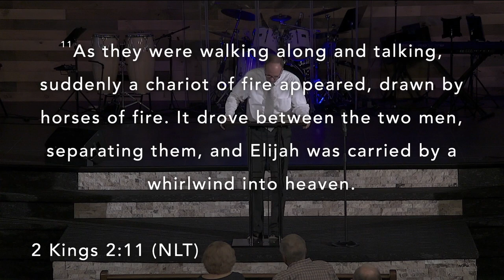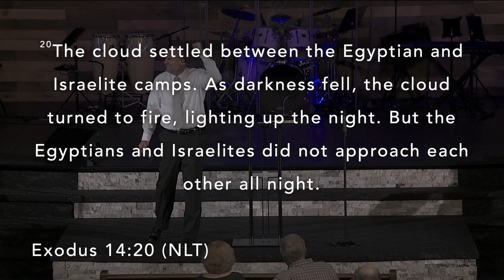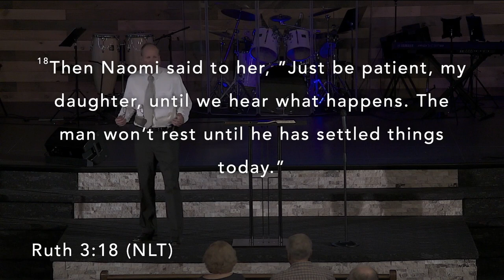What Happened on the Day of Pentecost 5-23-2021